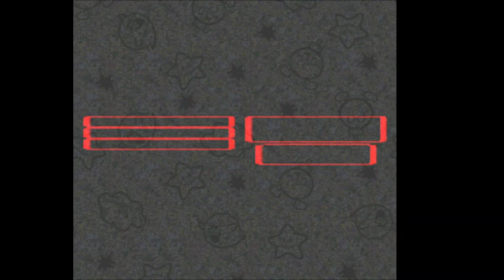Let's Play Super Mario RPG Episode 14 - Spear Man!!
Today, I collect the fifth star!
0:00 - Sunken Ship
19:12 - Boss Fight: Johnny
24:00 - Seaside Town
25:35 - Boss Fight: Yaridovich